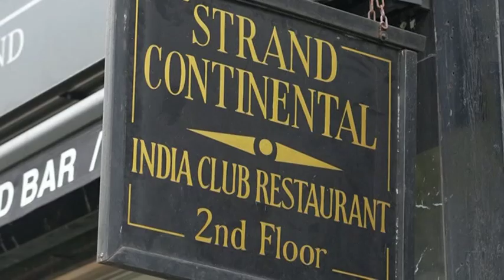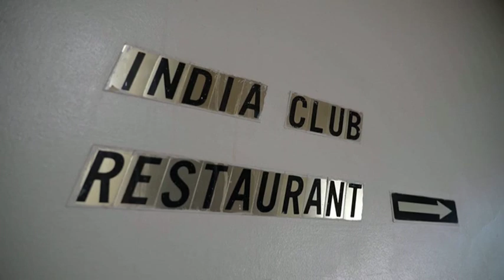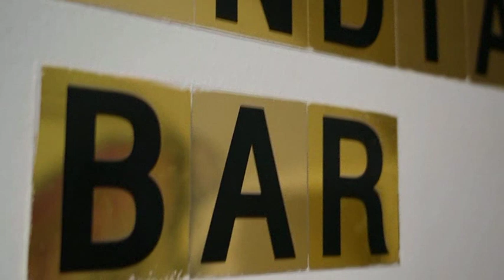London's historic India Club curry restaurant to close